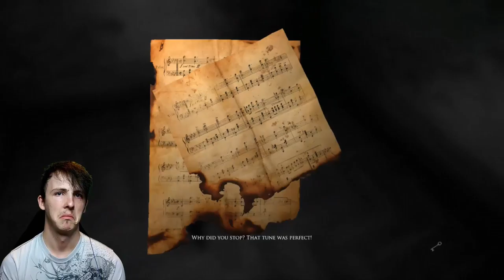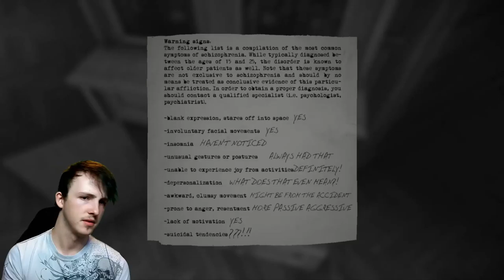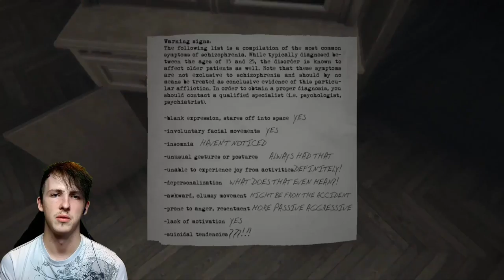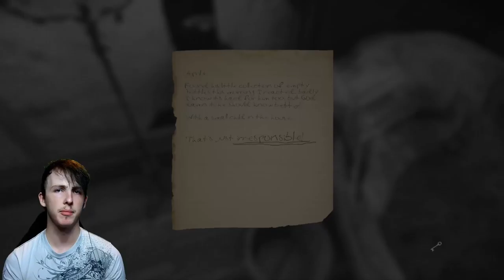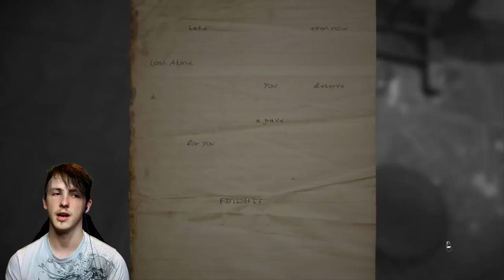NOT THE BABYY!! | Layers Of Fear (Part 4)